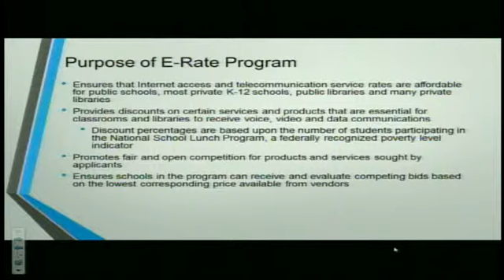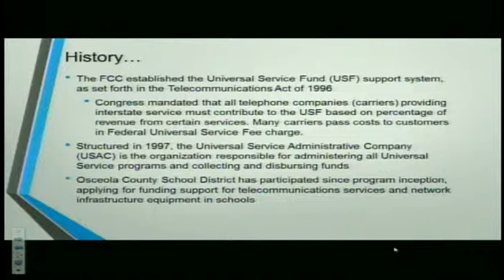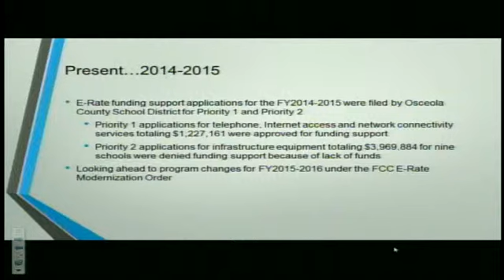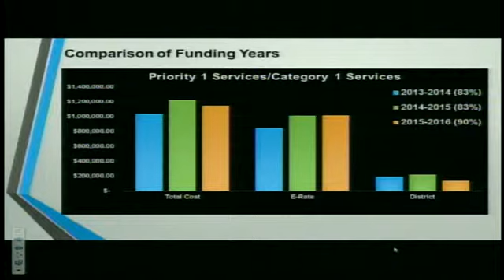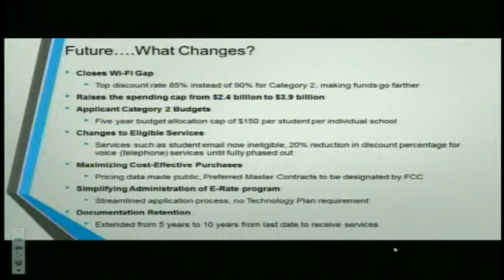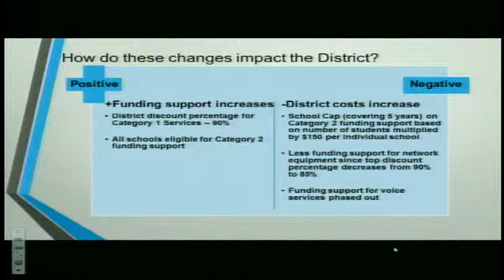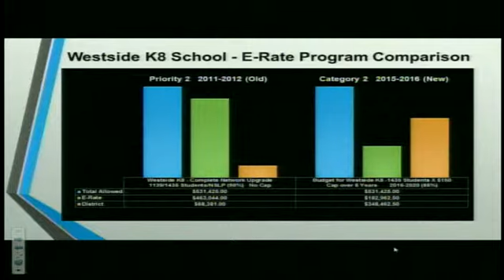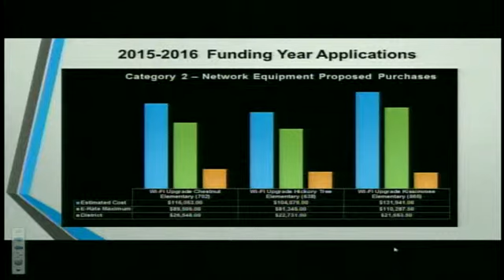January 27, 2015 Board Wokshop Osceola School District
Mission Statement: Education which inspires all to their highest potential.